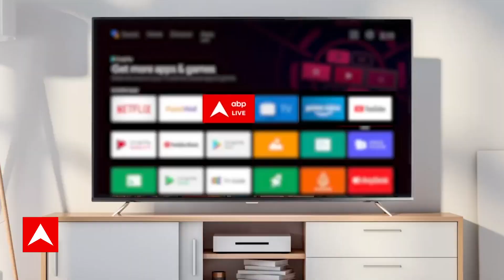Israel Hamas War: इजरायल का बदला, कब्रिस्तान में बदल जायेगा गाजा? | Missile Attack | Breaking News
Gaza Strip Attack: Israel has been attacked by Hamas extremists in the early hours of Saturday (7 October 2023). Coming out of the war situation in Israel, actress Nushrat Bharucha has reached Mumbai via Dubai with the help of the Indian Embassy. He did not speak to the media, only saying, "I am very upset right now, let me get home." Britain's Home Minister Suella Braverman has said that she hopes the police will show support for Hamas in view of the incidents in Israel. Will stop those who reveal it.

गाजा पट्टी में 3 लाख इजराइली जवान घुसने वाले हैं, हमास के खात्मे के लिए शुरू होगा ग्राउंड असॉल्ट। इजराइल ने कसम खाई है कि वो गाजा पट्टी का ऐसा हाल कर देंगे कि अगले पचास सालों तक वो अपने पैरों पर खड़ा होने लायक नहीं रहेगा। इसीलिए ऑपरेशन ग्राउंड असॉल्ट शुरू किया जा रहा हैं. IDF के मुताबिक जब हवाई हमलों से हमास आतंकियों के तमाम ठिकानों को तबाह कर दिया जाएगा उसके तुरंत बाद इजराइली सैनिक गाजा पट्टी में दाखिल होंगे